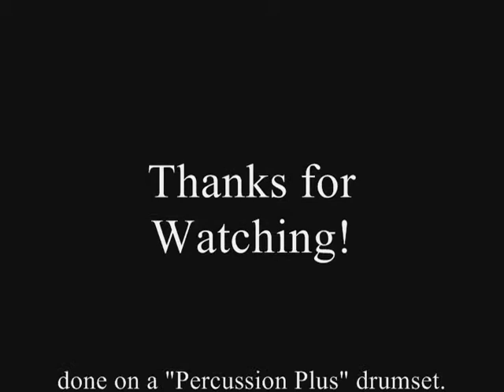A custom drum song(made up)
This is a made up drum song that i made. It's in "Negative" colors.

like i said in my last video he just made his account yesterday.